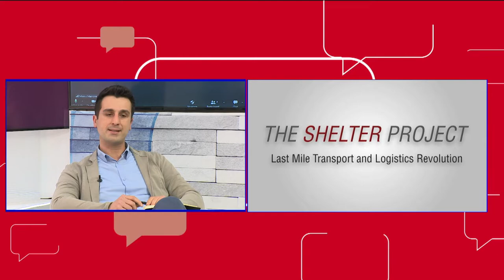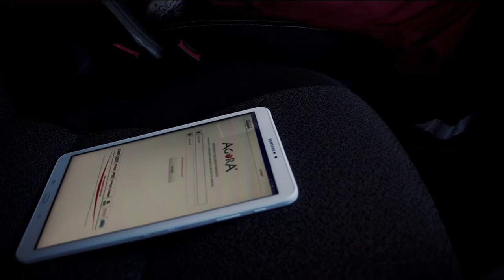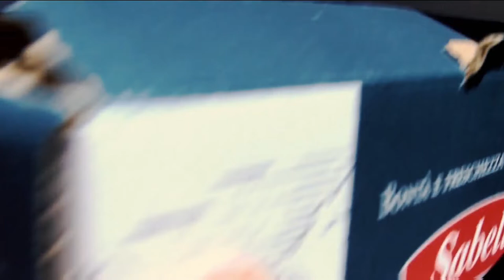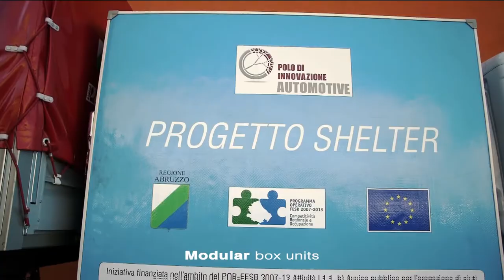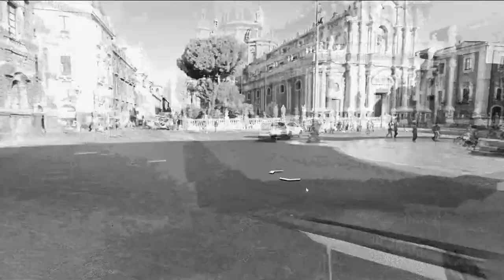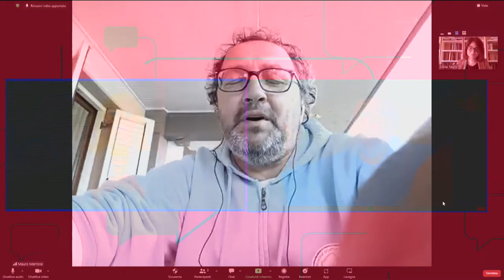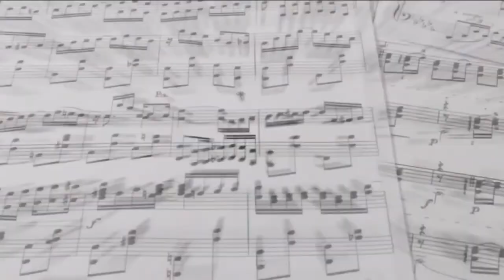Eleviamoci - Giovani e mobilità sostenibile: quale ruolo e quali opportunità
Eleviamoci 4^ puntata del 13 maggio 2022
Conduce: Selenia Secondi